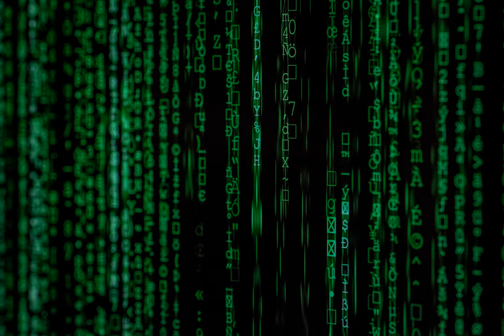encryption - How to make information unrecoverable?